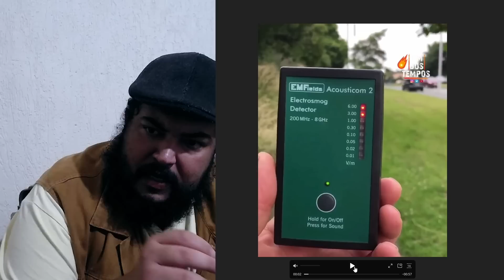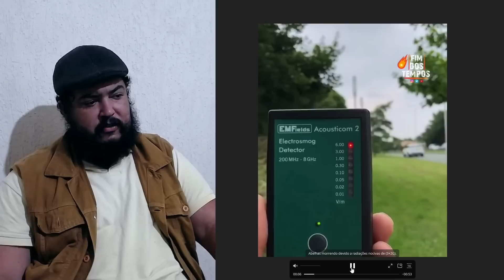O futuro distopico da humanidade já começou